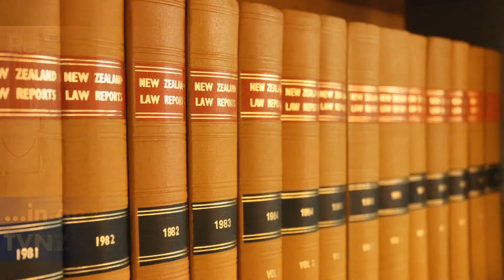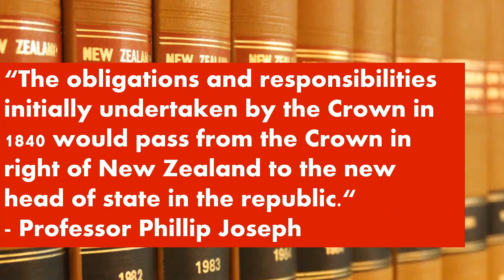Campaign Update: Waitangi Day, the Governor-General and Te Tiriti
Campaign update from New Zealand Republic - Kia Mana Motuhake a Aotearoa